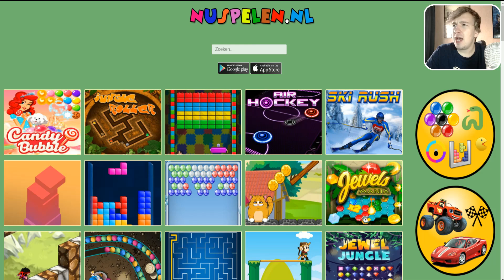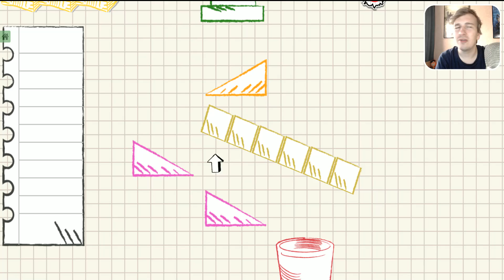GOKJE WAGEN! - NUSPELEN #2